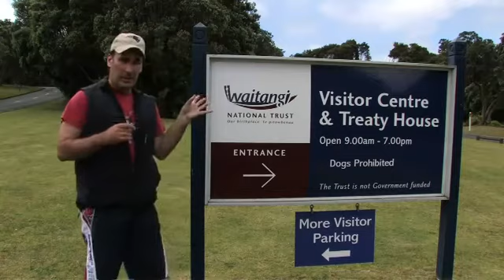New Zealand Bay of Islands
- Find out more information about working holiday in New Zealand.